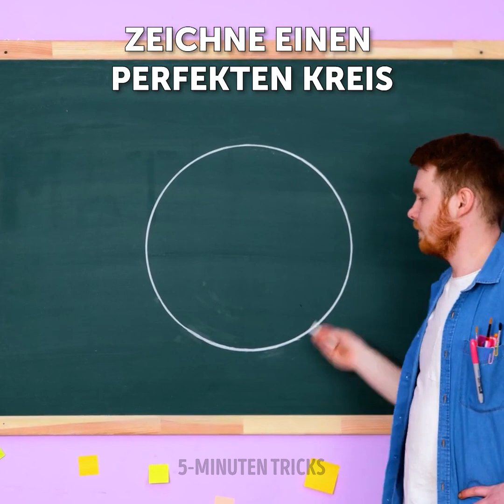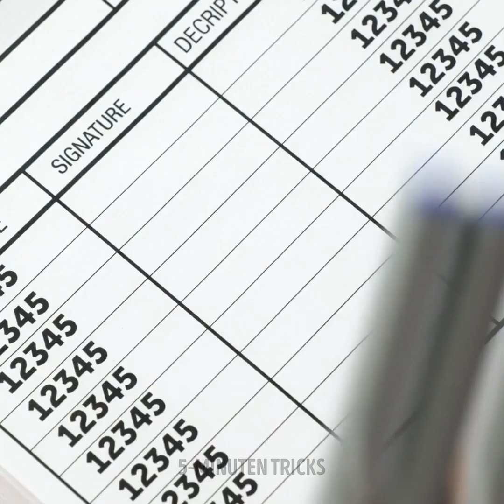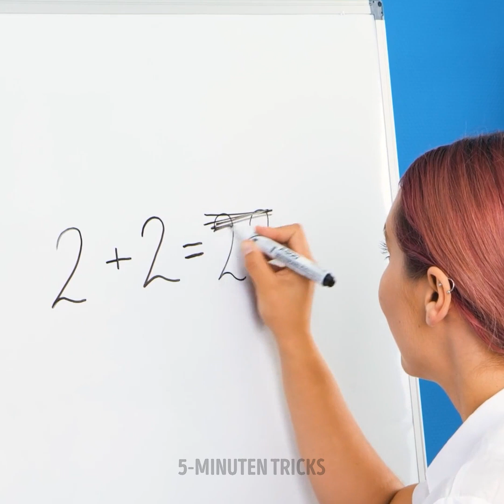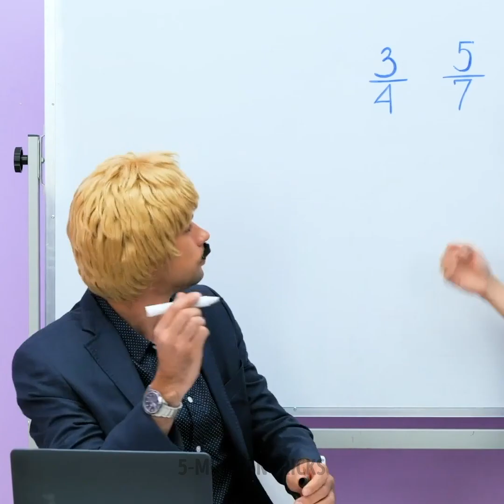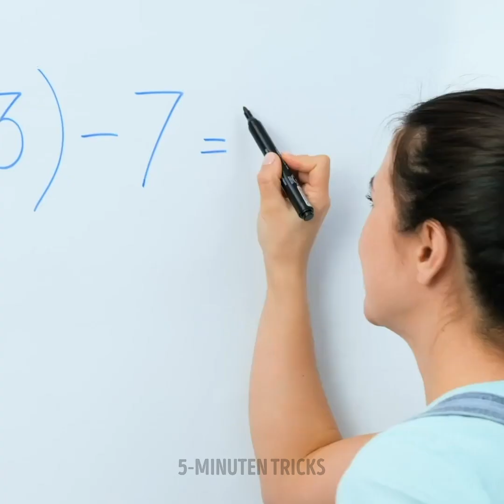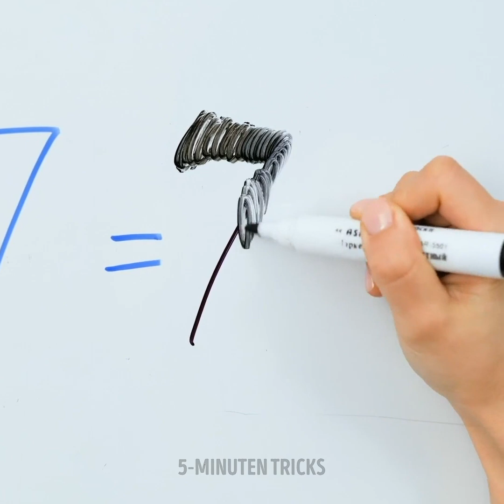GENIALE TRICKS FÜR DIE SCHULE | DIY-Schulzubehör & Lifehacks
Coole Tipps und Tricks für die Schule! Lerne coole Lifehacks für den Schulalltag!

1:00 – Entwirf dein eigenes Lesezeichen
3:30 – Kreiere dein eigenes Textbuchcover
5:44 – Bierfumschläge versiegeln
8:07 – DIY-Laptopständer
9:09 – Bunte Extensions